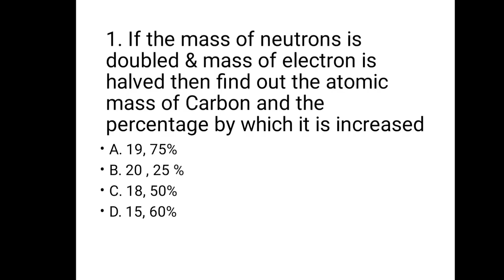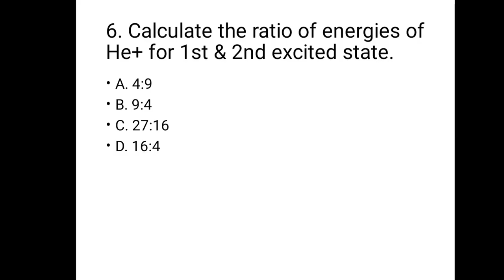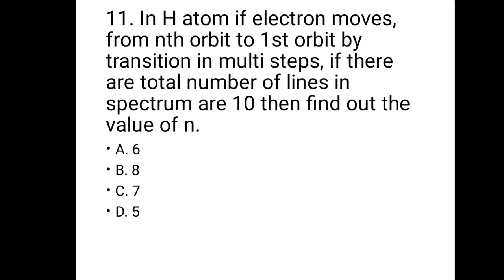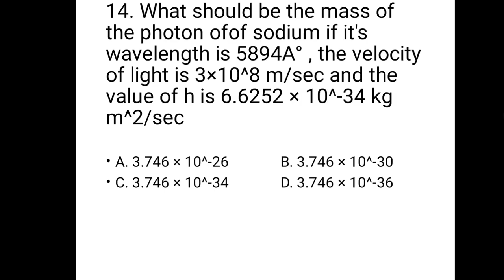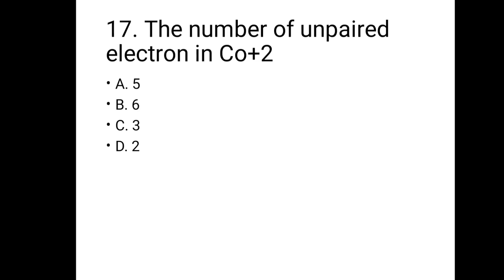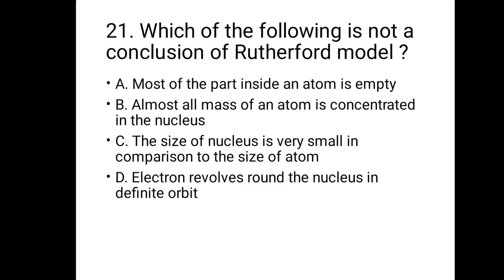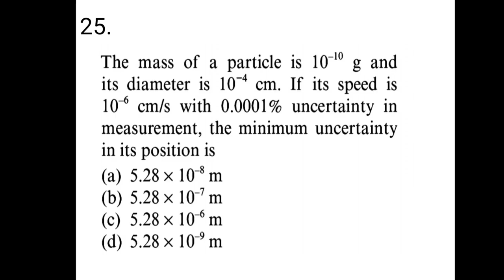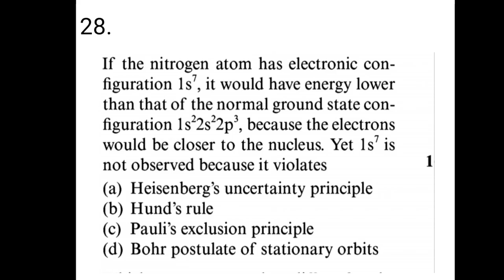TEST #3 NEET 2022 CHAPTER WISE NCERT BASED QUESTIONS ( ATOMIC STRUCTURE )